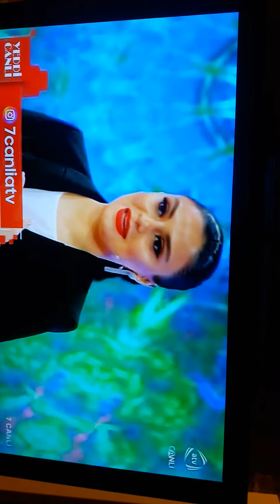Vüsalənin verlişi 7 canlı.Zamiq